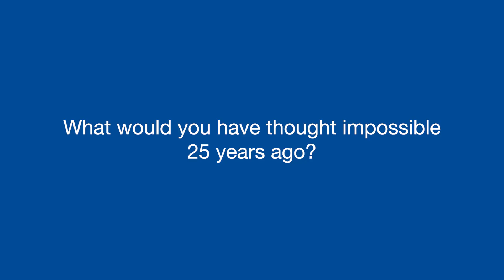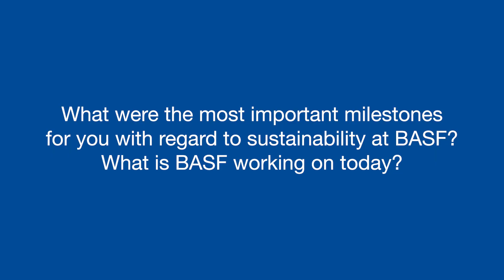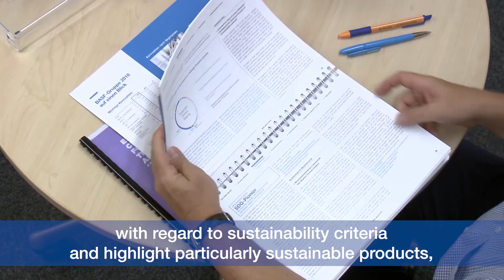25 Years Sustainability Strategy at BASF – Past – Present – Future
BASF adopted its strategy “Vision 2010” in 1994 and oriented the company towards the principles of sustainable development. BASF was one of the first companies worldwide at that time that publicly affirmed its sustainability efforts. The company adopted a pioneer role that is reflected in its achievements for sustainability until today. Dr. Brigitte Dittrich-Krämer, Dr. Andreas Kicherer and Dr. Peter Saling have been at BASF since the time of the ‘Vision 2010’. They describe how BASF has taken action for sustainability since then and where the company stands today.